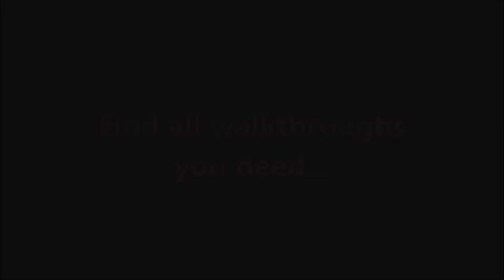Rescue Team 12: Power Eaters CE Level 4